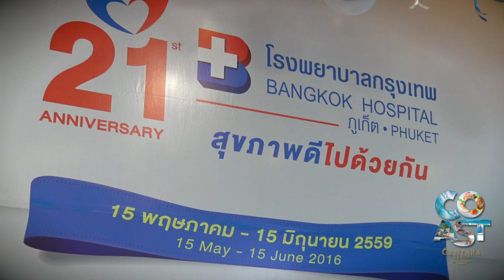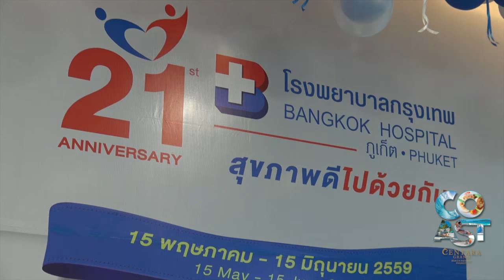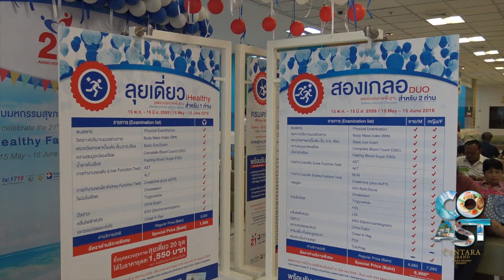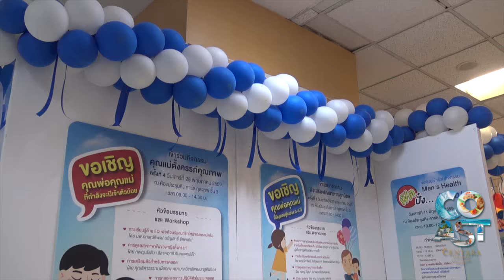Tiger slaughterhouse, penis hacking, cobra bites bum, missing turtles, Bangkok Hospital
PHUKET XTRA - June 8

Tiger slaughterhouse found? Penis hacking, cobra bits bum, rare tortoises missing, and Bangkok Hospital “Be Healthy Fair 2016”